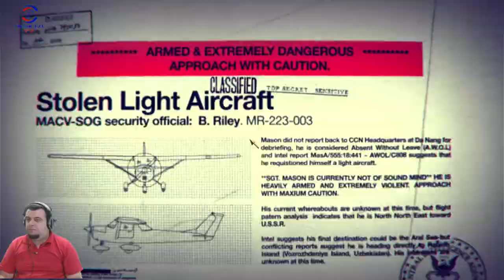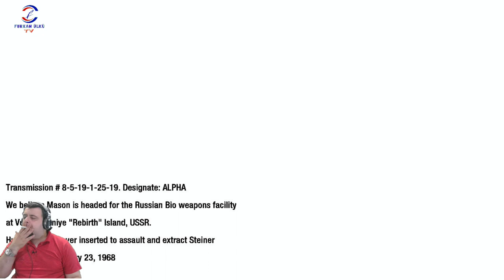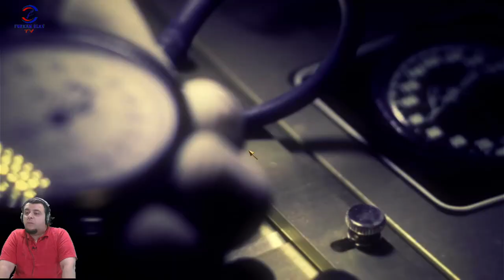BİLİMSEL ALANDA ÇARPIŞMACA (CALL OF DUTY BLACK OPS) BÖLÜM 9